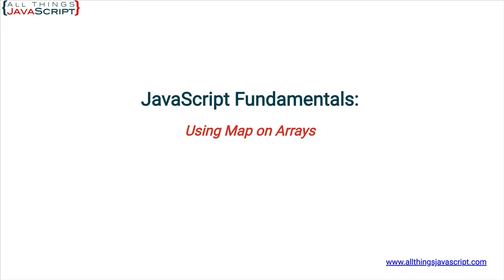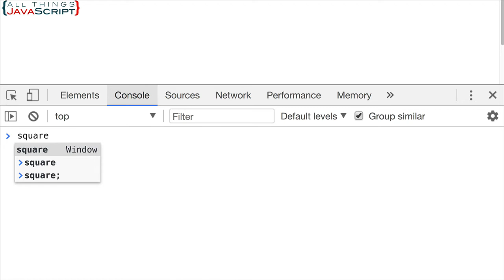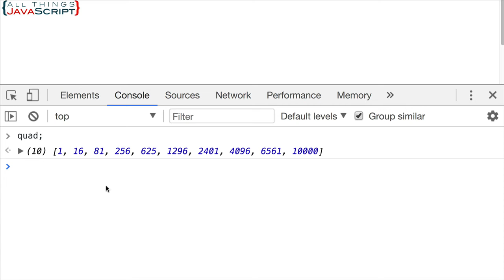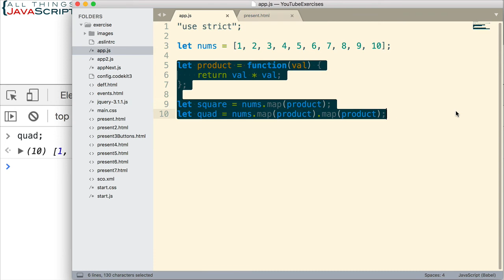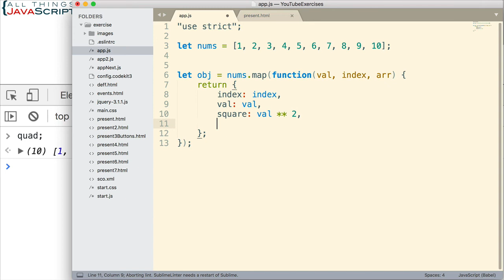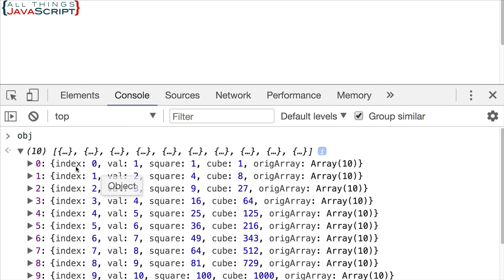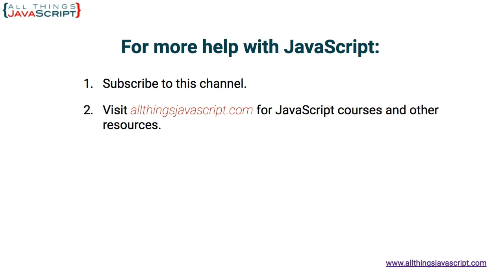JavaScript Fundamentals: Mapping a JavaScript Array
The map method of arrays is another method that you need to make a part of your JavaScript arsenal. If you need to manipulate the values of an array, use map. Don't modify the existing array. We cover it in this tutorial.

Courses offered on Udemy: Getting Started or Advanced Topics at a huge discount: